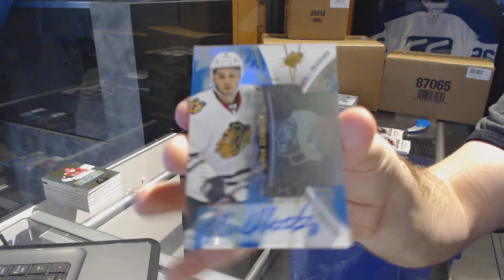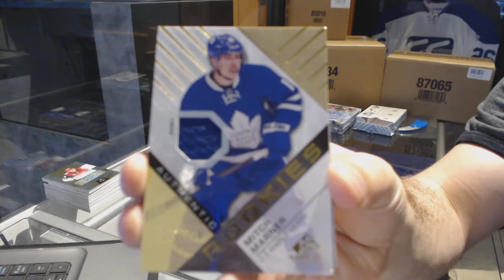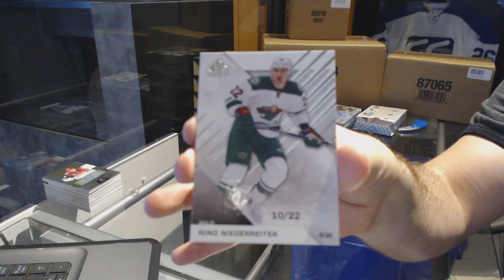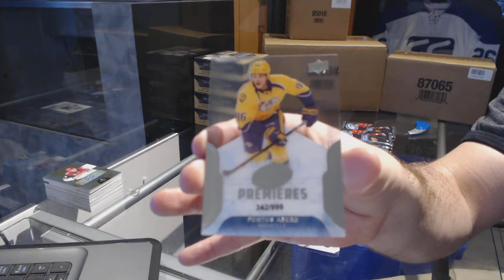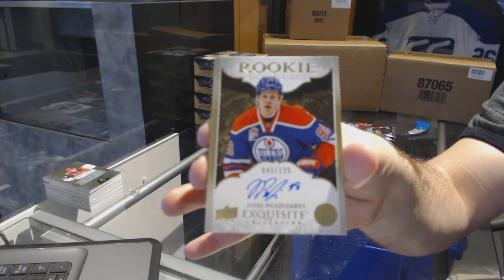16-17 UD SPX, 16-17 UD SPGU & 16-17 UD ICE Hockey Box Breaks - C&C GB #7230